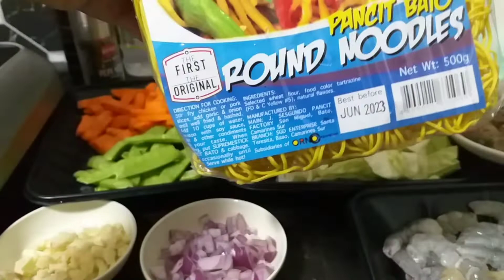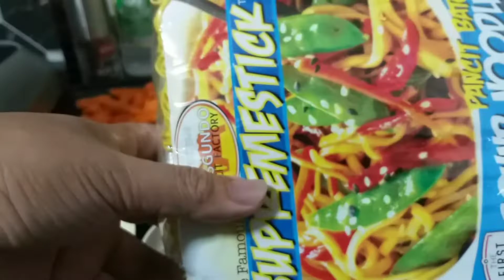First time ko magluto ng pansit bato. Thank you Arlon sa Special Pansit Bato. | Vlog # 36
Special thanks to Arlon Gueta sa bigay nya na Special Pansit Bato. First time ko magluto ng pansit bato.